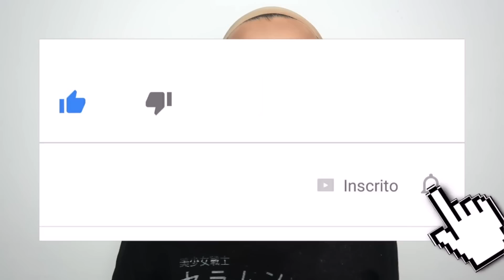LADY GAGA - RAIN ON ME MAKEUP TUTORIAL (Gaga Impersonator)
É óbvio que eu tinha que trazer pra vocês um tutorial dessa make icônica né? O clipe de Rain On Me tá bombando e escolhi esse look específico porque é o que dava pra fazer com o que tinha aqui em casa... tudo fechado né mores? Peguei uma peruca que eu tinha, tingi de roxo e rosa e eis o resultado! O que acharam? Bora tentar fazer? Me marca lá no instagram!